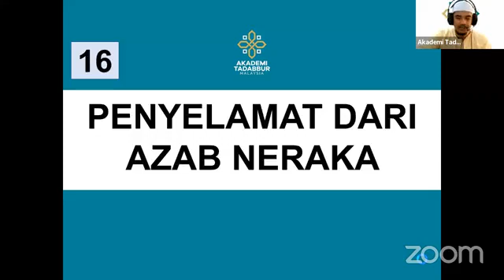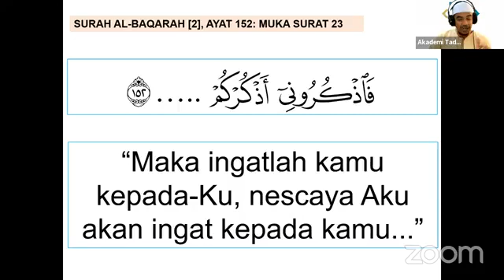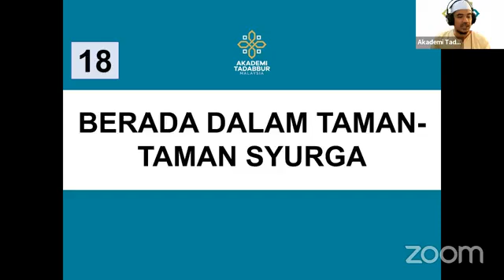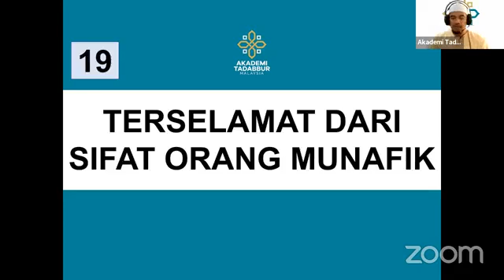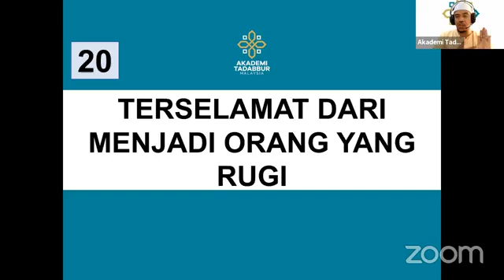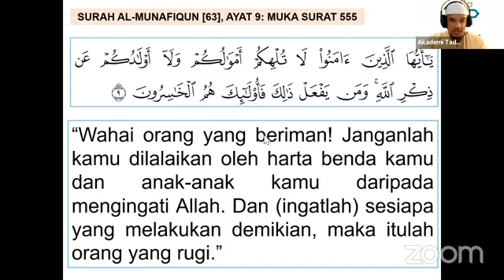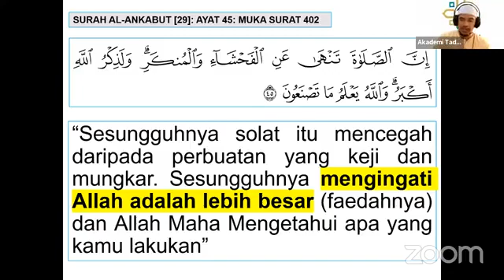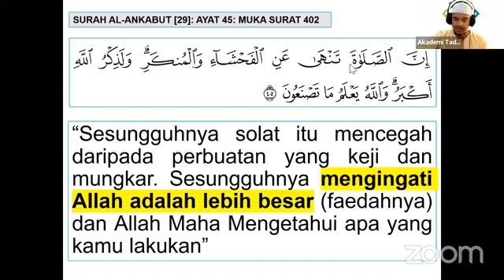(SIRI 3) KELEBIHAN KELEBIHAN ZIKIR